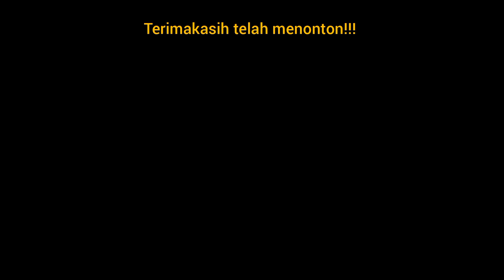NYUMET MERCON KOREK MERAH!! BIKIN RIBUT DAN KELUAR ASAP WARNA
Hallo semua, kali ini kita akan main petasan atau mercon jenis korek yang warna merah, kita lihat bagaimana hasil ledakannya.

Nyumet mercon, nyumet petasan, nyumet banyak mercon korek yang suaranya keras dan bisa mengeluarkan asap warna lucu.